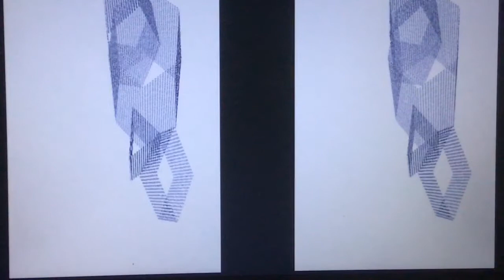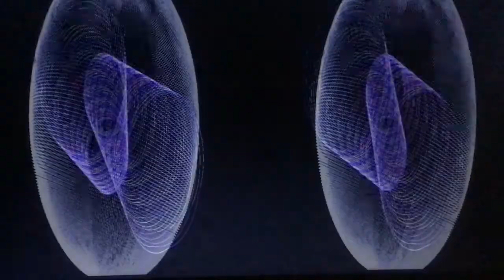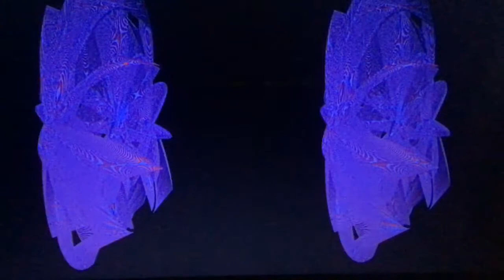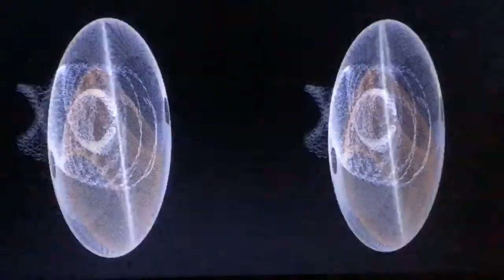Made with Logo_3D!